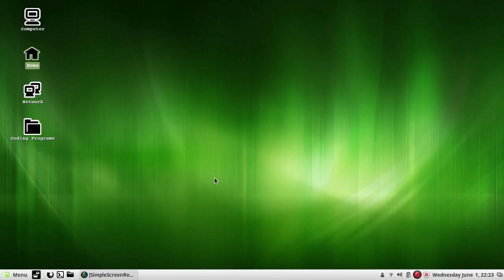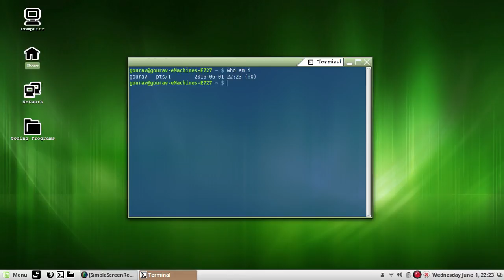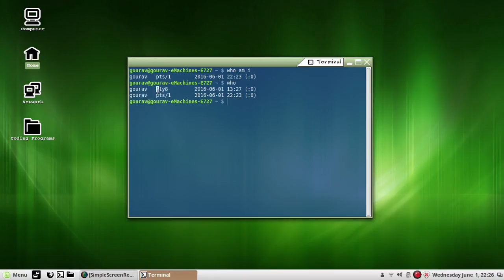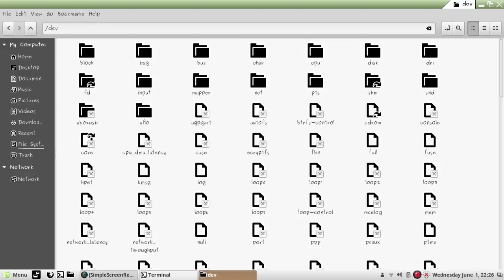Complete Explaination of 'who' & 'who am i' command - UNIX/LINUX Tutorials for beginners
Click on "View Raw" and the ppt will get automatically downloaded!!

Happy Coding :)